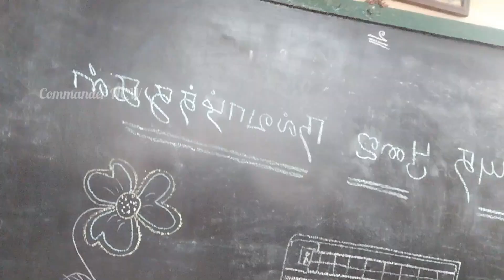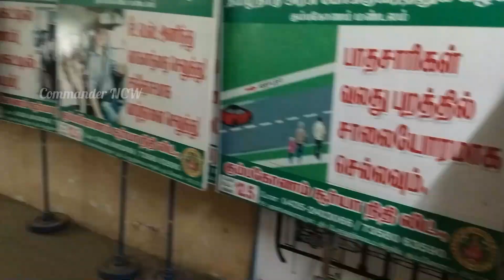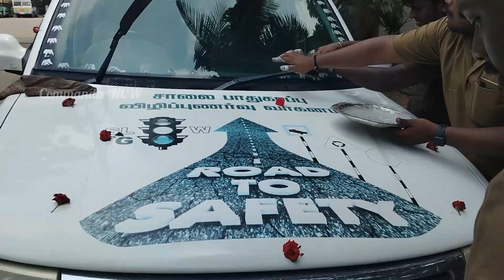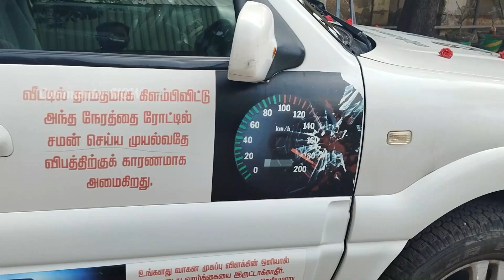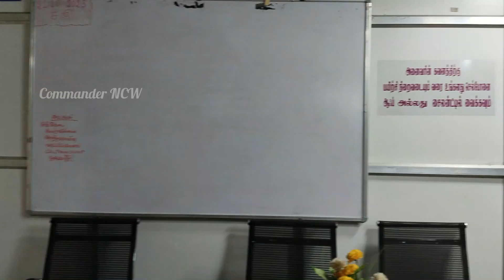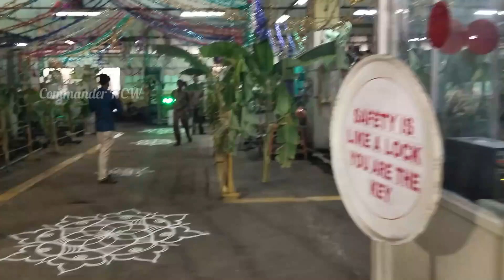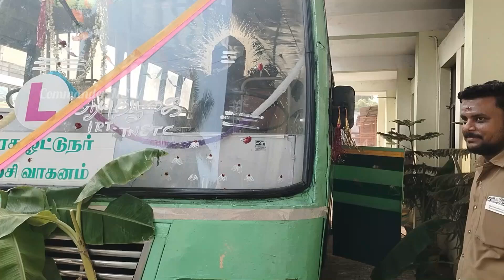💥IRT Training - Part 4 | ஆயுத பூஜை கொண்டாட்டம் and I AM Back 🔥🔥🔥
💥IRT Training Kumbakonam - Part 4 | ஆயுத பூஜை கொண்டாட்டம் and I AM Back 🔥🔥🔥

Hi, Friends This is Commander NCW YouTube Channel I upload online news, technology news, and some social news and daily updates so if you like our channel please subscribe and share with your friends thank you...

🔥 Be Happy Friends ❤️